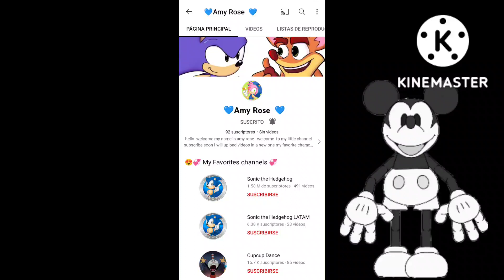suscribanse al canal de mi amiga @adriana_the_dark_cookie_uw1625 y al de mi hermanita @💙amy rose💙